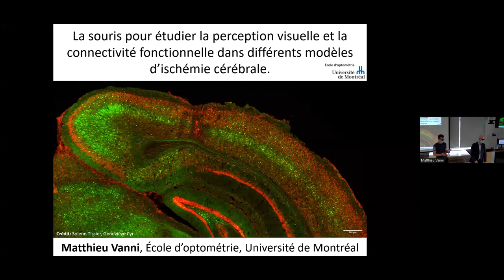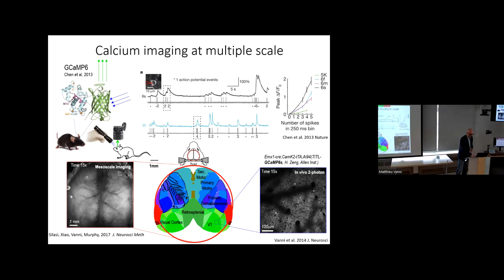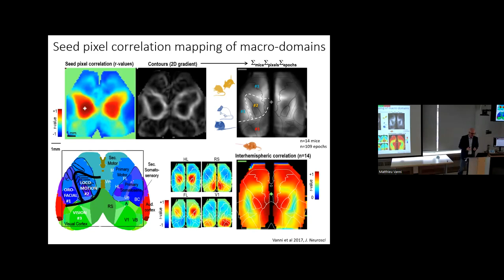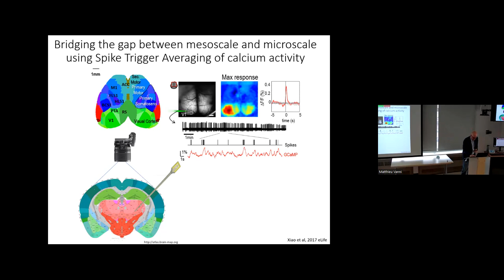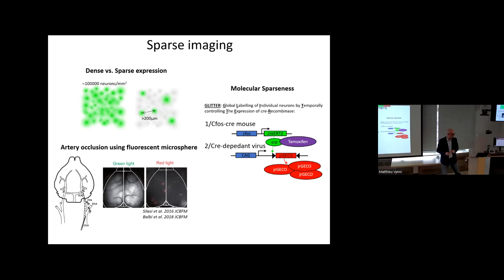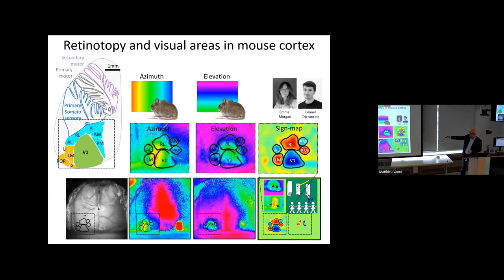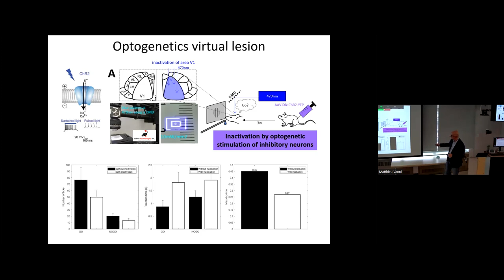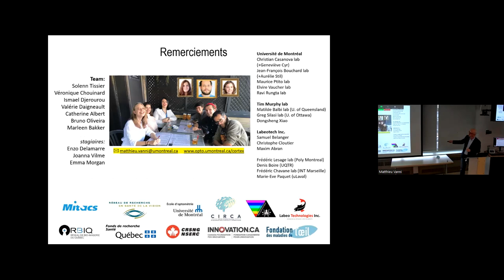La souris pour étudier la perception visuelle dans différents modèles d’ischémie cérébrale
Conférence de Prof. Matthieu Vanni (Université de Montréal) intitulée “La souris pour étudier la perception visuelle et la connectivité fonctionnelle dans différents modèles d’ischémie cérébrale”.